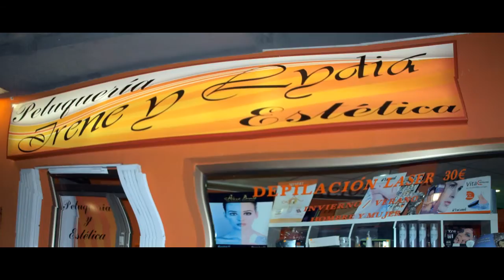SALON ESTÉTICA Y PELUQUERÍA,traspaso Irene y Lidia.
Se traspasa negocio funcionando a pleno rendimiento con una gran cartera de clientes fijos para todo el año. Si tienes conocimientos en estética o peluquería, esta es tu oportunidad de convertirte en empresario o empresaria con futuro.Aparatología  Láser de última generación, Dermalift- Mesoterapia, camillas para masaje, aparatos adelgazamiento, peluquería toda montada, aparatos
faciales, salón de maquillaje, todo montado y funcionando.Todo seminuevo.Se traspasa por traslado de domicilio. En caso de traspaso seguiremos funcionando con el nuevo empresario durante un par de meses de adaptación al puesto de trabajo. Lugar céntrico y de tránsito. Frente a centro de salud de Cuevas del Almanzora. Interesados contactar con el email y teléfono del final del vídeo.Precio: 59.900 €.